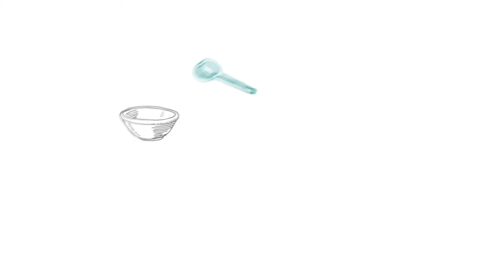How to Make The BEST EVER Creamy Mashed Potatoes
✉️ Sign-up for our FREE No-Fail Guide to the Perfect Easy Holiday Meal e-course:

BEST EVER CREAMY MASHED POTATOES

Ingredients
For boiling:
• 5 pounds Yukon Gold or Russet Potatoes about 20 potatoes, peeled
• 3-4 cloves fresh garlic peeled
• 2-3 sprigs fresh thyme
• 2 teaspoons salt

After draining:
• 1/2 cup unsalted butter at room temperature
• 8 ounces full fat cream cheese at room temperature
• 2 teaspoons garlic powder
• 1/2 teaspoon onion powder

Instructions
• Wash and peel the potatoes, cutting them into about 1-2 inch chunks (be sure all the chunks of potato are the same size so they cook evenly).
• Add the potatoes to a large pot and fill the pot with hot water just so the potatoes are covered. Add the garlic, thyme and salt, and stir well.
• Set the pot over high heat on the stove and cover. When it reaches a boil, continue cooking, covered over medium heat for about 20 minutes or until the potatoes are fork-tender.
• Preheat your oven to 425 degrees Fahrenheit.
• Grease a large lasagna pan or casserole dish (slightly bigger than 9-inches by 13-inches), and set aside.
• When the potatoes are done, drain the potatoes and remove the garlic cloves and thyme sprigs.
• Add the potatoes back into the pot and mash well with a potato masher (by hand).
• Add the butter, cream cheese, garlic powder and onion powder, and some salt and pepper (you can always add more salt and pepper later, so start with a few pinches of each) on top and replace the lid. Wait for a few minutes so the heat of the potatoes can warm up the other ingredients.
• Use a hand mixer to mix everything together until the mixture is creamy and smooth, and everything is incorporated. Don't over-whip...this will create glue-y sticky mashed potatoes.
• Spoon the mashed potatoes into the baking dish and smooth out the top.
• Bake at 425 degrees Fahrenheit for about 20-25 minutes, or just until the top gets crispy and golden brown.
• Serve immediately.

OUR FAVOURITE KITCHEN ITEMS & PROPS:
♥️ Kitchen towels: